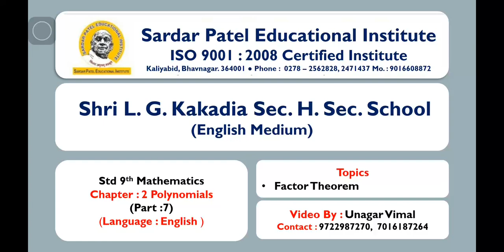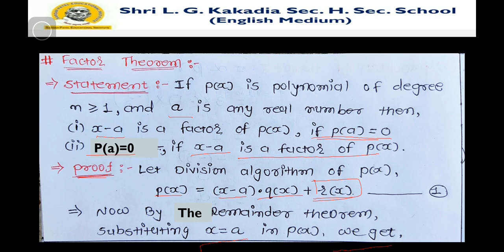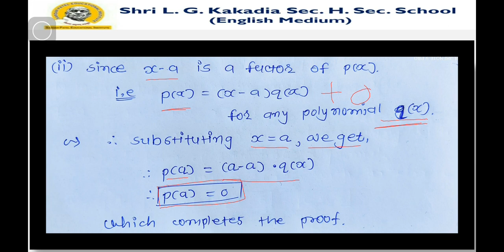MATHS STD 9 CH 2 PART 7 DT 06-7-20